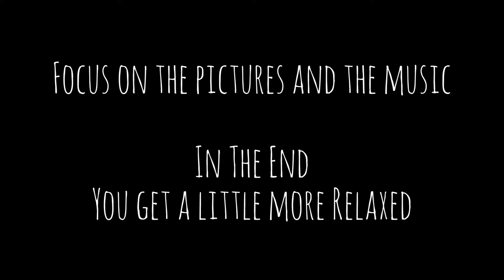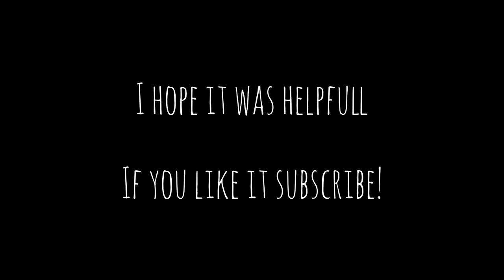„Lullaby” – With HD images and classical music /Wolf Totem/